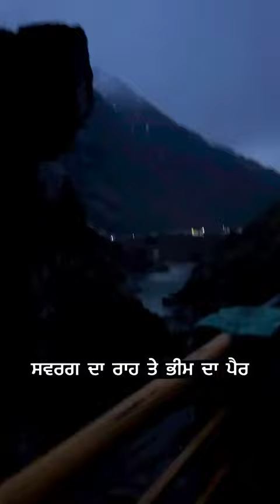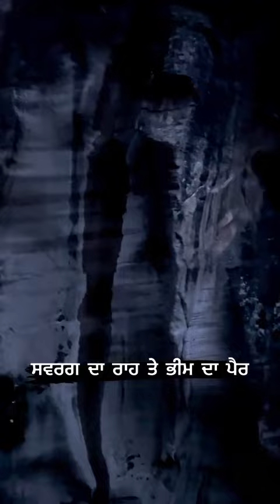ਸਵਰਗ ਦਾ ਰਾਹ ਤੇ ਭੀਮ ਦਾ ਪੈਰ ।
Gurpreet kotli

Mic Used (Rode)
Budget Vlog Mic